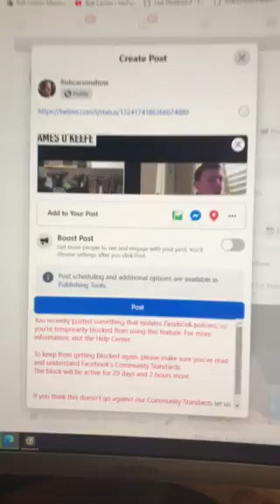Rob Carson Show BANNED on FB the day after the election.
As SOON as I posted something on Facebook yesterday morning, I was BLOCKED FOR THIRTY DAYS. The day after ELECTION DAY. I have not only no ability to post anything on any of my Facebook pages, I can't even message people! I reach around 100,000 people per week on FB with my political page, and I've been completely banished with NO RECOURSE for 30 days. This short video was also immediately removed from Youtube. This is why RUMBLE EXISTS!